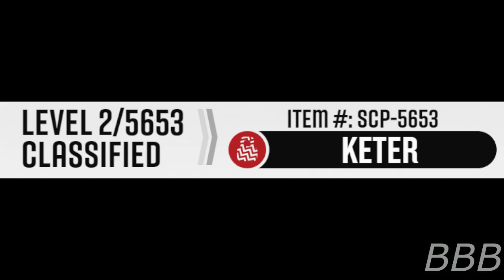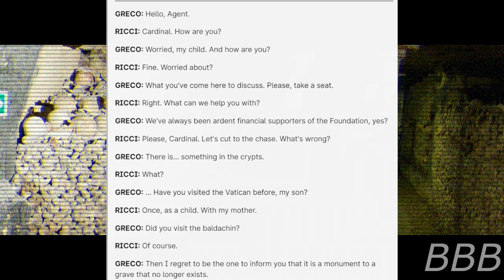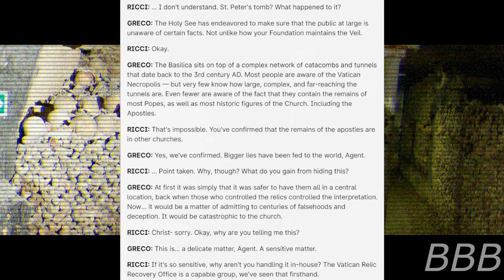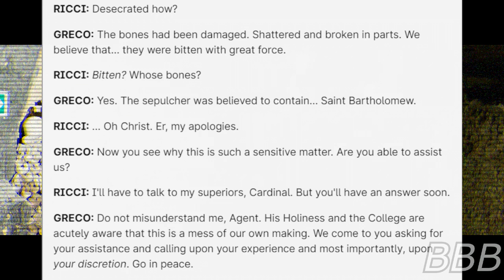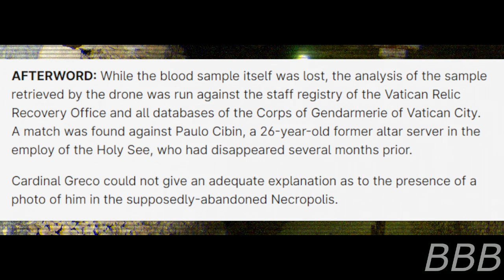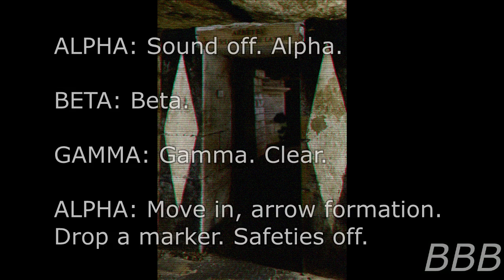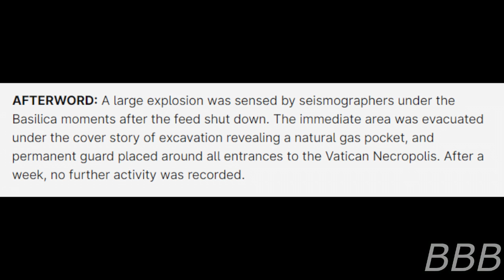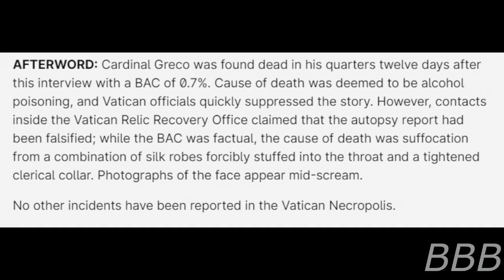SCP 5653 Thirty Pieces of Silver| A secret that could destroy 1/3 of the Horizon Initiative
SCP-5653 is a humanoid entity that resides in the Vatican Necropolis. The Vatican asks the Foundation to either contain or destroy the creature, as well as letting them in on the secret of the Necropolis.